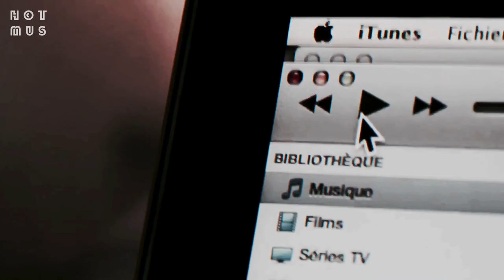Robin Knaak - Cover It Up (Original Mix) [Video by HOT MUS]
This is the best motivation! (Do not forget about the bell 🔔)

Footage used:
• Follow Grace Elizabeth (model):